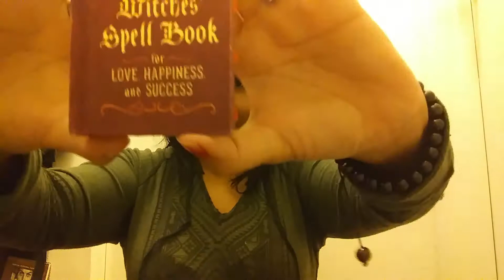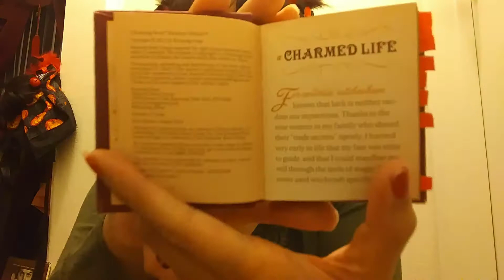The Witches Spell Book: For Love, Happiness, and Success | Book review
sorry near the end! My mom called me lol!

Feeling generous?  (´ヮ`)